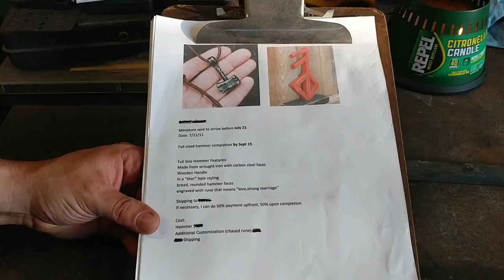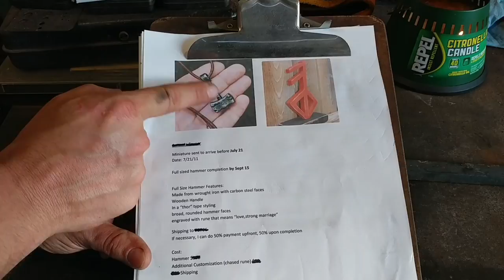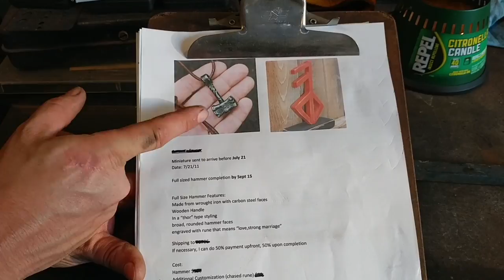How to Make Miniature Hammers // Forging Thor's Hammer Pendant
Are you curious how to make miniature hammers? Well in this video watch as I'm forging Thor's Hammer Pendant (or a similar variation at least!)

I had a lot of fun forging this miniature hammer. In the past I made a miniature hammer and anvil set, which makes for a neat conversation piece. A piece such as this dwarf miniature hammer almost seems like a toy, when it's so small in comparison to a standard sized hammer.

My customer requested that I make a Thor hammer pendant in celebration of her anniversary. She wanted to give the Thor's hammer pendant necklace to her husband.

(As one of my subscribers mentioned, it is also known as "mjolnir pendant". Apparently a mjolnir thor hammer or pendant is an "in" thing! So I hope you liked watching this mjolnir hammer video :)

In the future i plan on having a video on how to forge a hammer. I frequently forge hammers for myself and customers, so I figured a video on how to forge a hammer head might be appreciated by my customers.

Have you forged thor's hammer before? Or what about forging mini weapons? Do you do mini forging of any sort? If you do, I'd love to hear how you go about forging mini project.

Forging thor's hammer pendant was fun, and if you make one, I think you'll like it too! If you're looking for blacksmithing projects for beginners, this might just be the one for you!

If you're looking for more blacksmithing projects for beginners, try this video on making horseshoe nail hooks

Other Recommended Tools and Equipment:
5" Bosch Angle Grinder
4.5" Lenox Metal Max Diamond Cut Off Wheel
(Welding Gear)
Tillman Extended Cuff Welding Gloves
Tillman Drivers Gloves
BSX SoFtop Beanie
BSX ArmorCap Welding Cap
Hobart Handler 190 Welder
(Safety Equipment)
3M Respirator (for protecting your lungs)
3M Safety Glasses
3M Disposable Earplugs
3M Ear Muffs
3M Face Shield